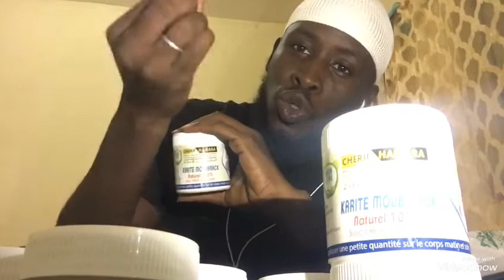La présentation choquante de Amir sur le karité mubarack écouter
Médecin traditionnelle et prophétique
Dr Amir